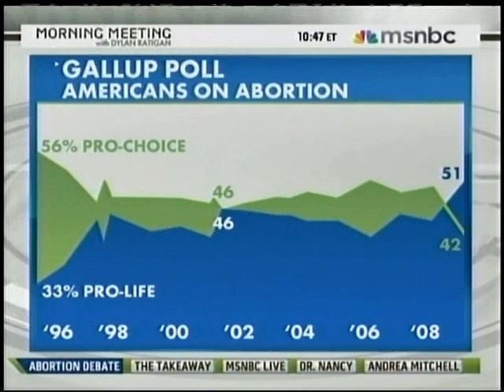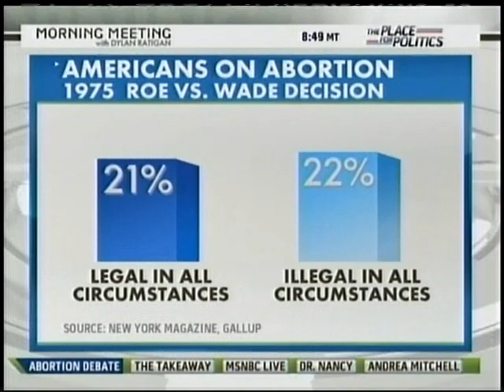Young Women and Personhood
Katie Walker, Communications Director for American Life League, debates Chrystia Freeland, U.S. Managing Editor of the Financial Times, on the growing acceptance of human rights for the pre-born.